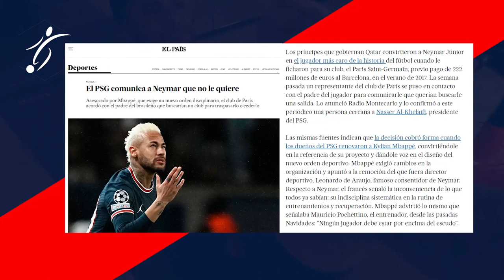¡BOMBAZO de MERCADO! EL PSG COUNICA a NEYMAR que no LO QUIERE en el EQUIPO | REVOLUCIÓN EN EL PSG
Los príncipes que gobiernan Qatar convirtieron a Neymar Júnior en el jugador más caro de la historia del fútbol cuando le ficharon para su club, el Paris Saint-Germain, previo pago de 222 millones de euros al Barcelona, en el verano de 2017. La semana pasada un representante del club de París se puso en contacto con el padre del jugador para comunicarle que querían buscarle una salida. Lo anunció Radio Montecarlo y lo confirmó a este periódico una persona cercana a Nasser Al-Khelaifi, presidente del PSG.

Las mismas fuentes indican que la decisión cobró forma cuando los dueños del PSG renovaron a Kylian Mbappé, convirtiéndole en la referencia de su proyecto y dándole voz en el diseño del nuevo orden deportivo. Mbappé exigió cambios en la organización y apuntó a la remoción del que fuera director deportivo, Leonardo de Araujo, famoso consentidor de Neymar. Respecto a Neymar, el francés señaló la inconveniencia de lo que todos ya sabían: su indisciplina sistemática en la rutina de entrenamientos y recuperación. Mbappé advirtió lo mismo que señalaba Mauricio Pochettino, el entrenador, desde las pasadas Navidades: “Ningún jugador debe estar por encima del escudo”.

Durante cinco años, Al-Khelaifi razonó que la forma más rápida de ser competitivos era construir un ambiente en el que Neymar se sintiera feliz. Esta política derivó en lo que un documental de Netflix sobre la estrella brasileña denominó como “el caos perfecto”. Al cabo de repetidos fracasos en el intento de conquistar la Champions, los jeques qataríes han cambiado de principios rectores. Como sentenció el propio Al-Khelaifi en Le Parisien la semana pasada: “No queremos más ostentación ni más bling-bling, se acabaron las castañuelas”.

Hasta ahora, Neymar había sido el eje de todas las estrategias. El brasileño, que esta temporada renovó contrato automáticamente hasta 2027, gana cerca de 40 millones de euros netos anuales por todos los conceptos, futbolísticos y publicitarios, tanto del club como de empresas vinculadas a los fondos de inversión soberanos de Qatar. En la reunión que mantuvieron los emisarios del PSG con su padre, que también se llama Neymar y oficia de representante y factótum de las sociedades del futbolista, le garantizaron que su hijo cobraría hasta el último céntimo que le debían.

Abono a través de la fundación
El padre de Neymar, observan en el club, se mostró comprensivo siempre que le abonen lo estipulado por contrato entre junio de 2022 y junio de 2027, una suma que ronda los 200 millones de euros netos. El PSG busca un club comprador que asuma la transferencia y los gastos derivados del contrato, pero dado que esto parece imposible, tal y como indican los funcionarios de Al-Khelaifi, la opción más realista consiste en practicar una cesión. Ante esta posibilidad, el PSG informó al padre de Neymar que estaría dispuesto a pagar la parte del salario que no asuma el club de destino, y que le realizaría los ingresos a través de su fundación, el Instituto Neymar Júnior. Esta sociedad, con domicilio en São Paulo, está patrocinada, entre otras empresas, por Qatar Airways.

Dicen en el PSG que Luis Campos, el nuevo director deportivo, se ha hecho responsable de la decisión a petición de los dueños del club, pero que el asunto le trasciende por completo. Neymar ha trasladado a sus personas de confianza en el PSG que se siente humillado y que espera tener la oportunidad de jugar en un club grande —sueña con regresar al Barcelona— para demostrarle a sus patrones qataríes que se equivocan. Con 30 años, y a falta de cinco meses para el Mundial de Qatar, el futbolista vive el aprieto como un desafío y va diciendo a sus amigos que ahora se ha propuesto ganar el Balón de Oro lejos del PSG.

“A Neymar no le gusta entrenarse; ha jugado con tres o cuatro kilos de más durante años”, indican una fuente próxima a la directiva del PSG; “pero en la competición ha sido el atacante más honrado del equipo, el que más ha corrido para ofrecerse y para defender”.

Eso cuando ha estado disponible. Hasta enero pasado, Neymar participó en 130 partidos del total de 245 que disputó el PSG desde que le fichó en 2017. Esta temporada el brasileño jugó 28 partidos y se perdió 22, entre sanciones, lesiones y licencias varias.

Este lunes el Niza anunció la rescisión del contrato que le unía a Christophe Gaultier. Gaultier, que trabajó a las órdenes de Campos en el Lille, es el primer candidato a sustituir a Mauricio Pochettino en el banquillo del PSG.